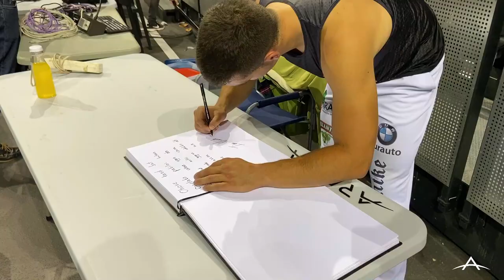IKER VICENTE. 14/06/2020